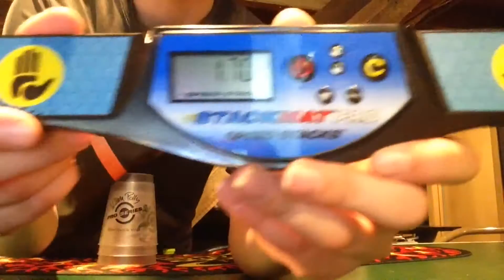2 New Records!!!